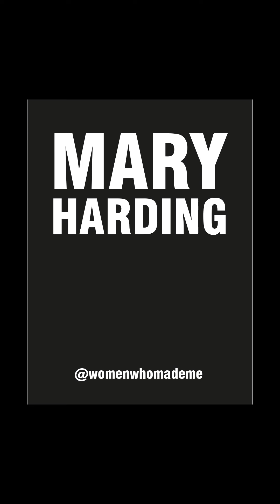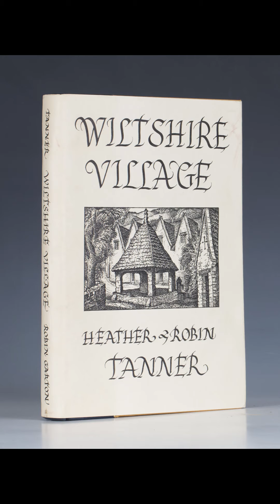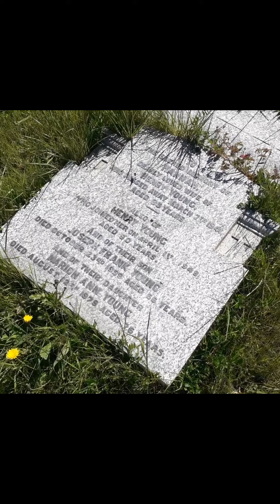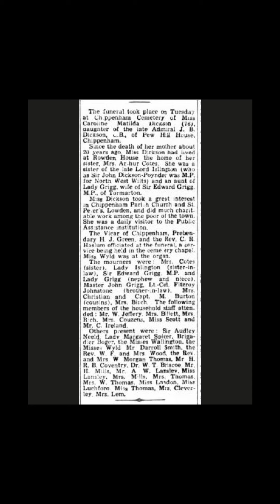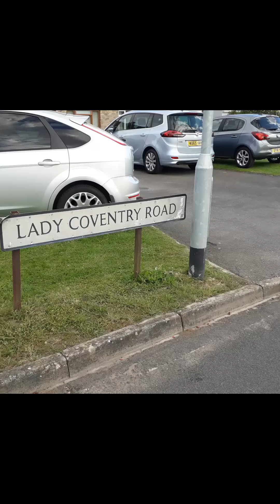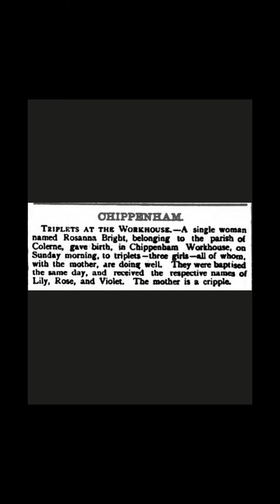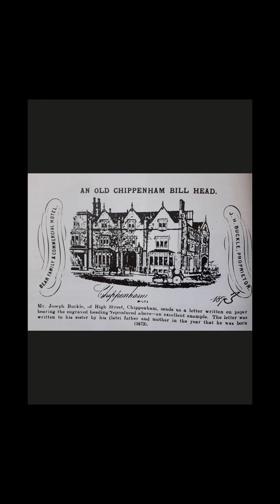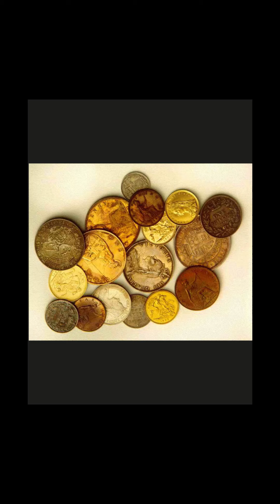The Women of Chippenham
Local historian Lucy Whitfield presents a talk on 'The Women of Chippenham'  to round up local history month 2020. Initially, Lucy was due to speak at Chippenham Museum for Women's History Month in March, so we are pleased she has been able to turn some of that talk into a video for us!